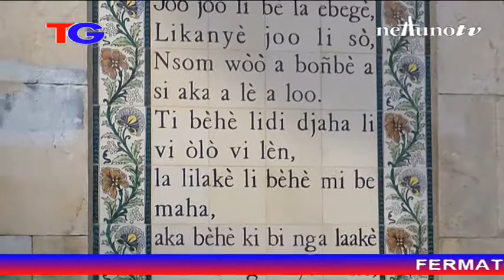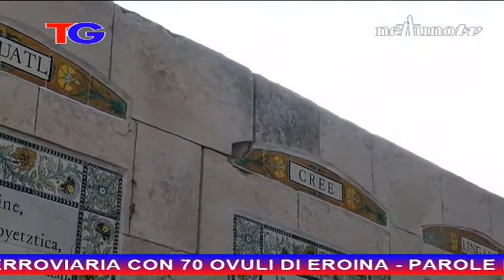Edizione delle 19.15 del Telegiornale di Nettuno Tv - 5 Gennaio 2018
Regia di Francesco De Carlo.